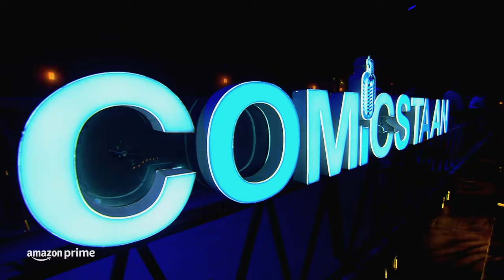Kanan Gill vs. The New Director! | Comicstaan | Prime Video India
Kanan Gill and his struggles with the new director— will crack you up like never before! Watch the stand-up comedy series Comicstaan only on Prime Video India.

About:
Comicstaan is back with a brand new season! New Contestants, New Judges, New Everything. Find out who will be this year’s next big comic sensation!